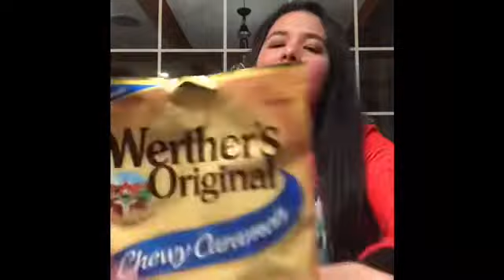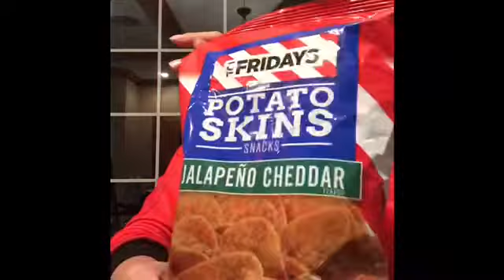First time sa dollar tree plus chubby bunny challenge